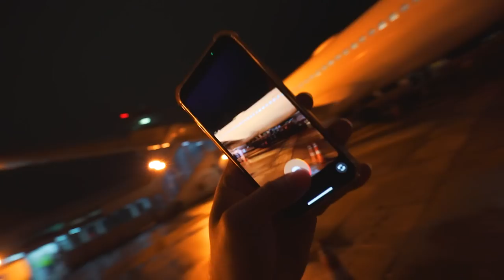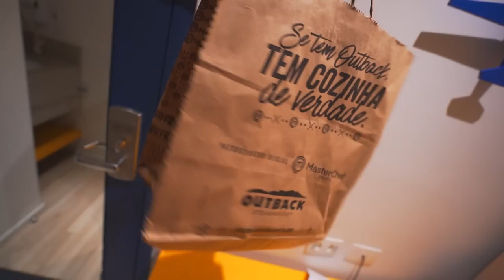VIAGEM DO LÍDER DO THIAGO REIS !! 😍 vemmmm com noooiix !!!